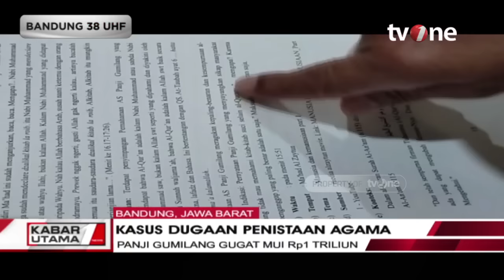Petinggi Al Zaytun Panji Gumilang Gugat MUI Rp1 T | Kabar Utama tvOne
Kabar Utama, - Petinggi Al Zaytun Panji Gumilang Gugat MUI Rp1 T | Kabar Utama tvOne

Pemimpin Pondok Pesantren Al Zaytun Panji Gumilang melakukan perlawanan balik buntut kasus penistaan agama dan ujaran kebencian yang menjeratnya. Panji Gumilang menggugat Majelis Ulama Indonesia (MUI) sebesar Rp 1 triliun hingga melaoporkan ke polisi Wakil Ketua Umum MUI Anwar Abbas. Anwar Abbas dan MUI digugat secara perdata ke Pengadilan Negeri Jakarta Pusat.

KABUT01

GUS01/RZA01